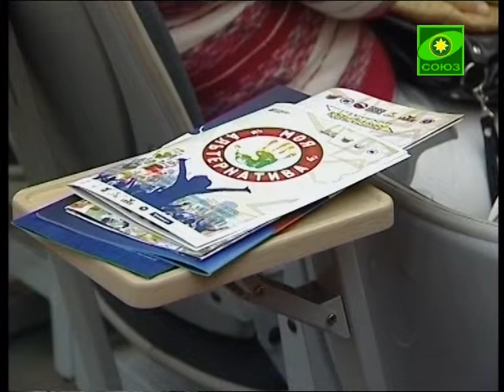В Москве презентовали антинаркотические проекты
В Москве прошел форум-презентация проектов, посвященных антинаркотическим и противоалкогольным программам. Инициатором слушаний стала Общероссийская общественная организация «Лига здоровья нации». Поделился своим опытом и Совет Межрегионального общественного движения в поддержку клубов трезвости во главе с протоиереем Алексием Бабуриным.